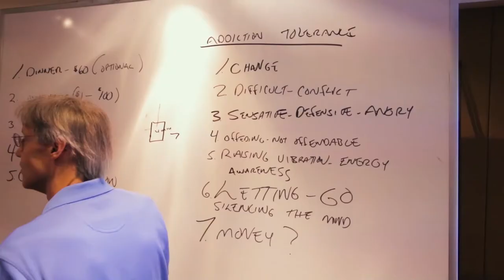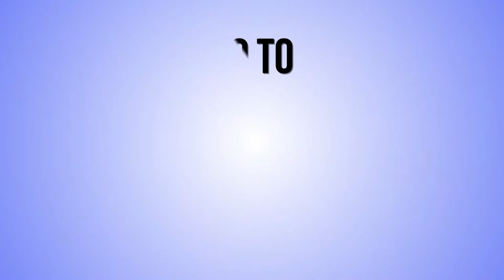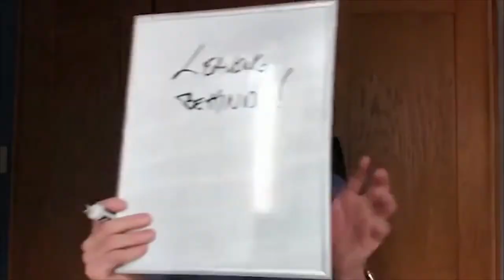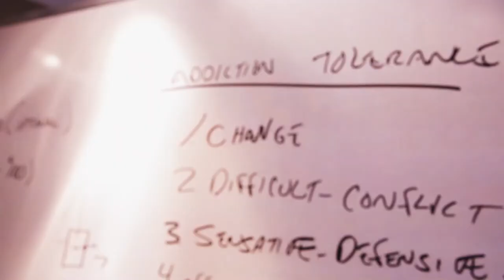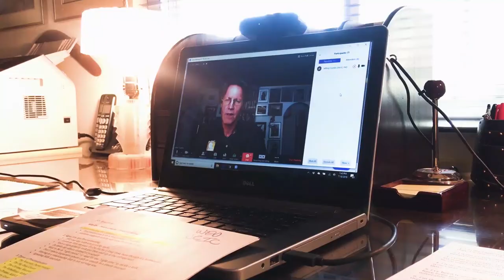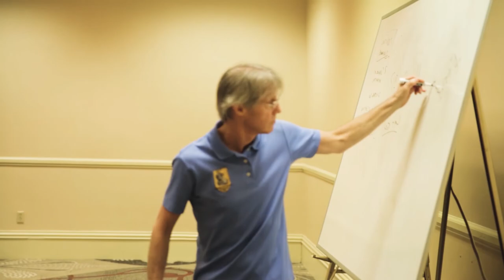EPISODE 427: Healing Shame and Guilt [Finding Forgiveness]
Here is what you will learn on this week's episode:

1. Guilt says, “What I did was bad.”

2. Shame says, “I, myself, am bad.”

3. The mind-body connection to guilt and shame

4. Learning from the past

5. Taking personal responsibility

6. Finding forgiveness for others and self

7. Making amends

8. Releasing perfection